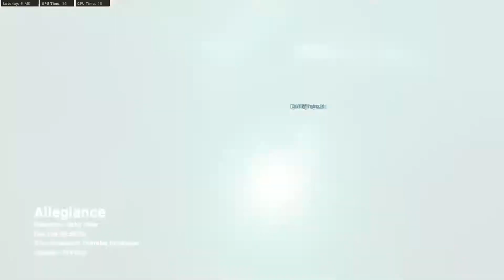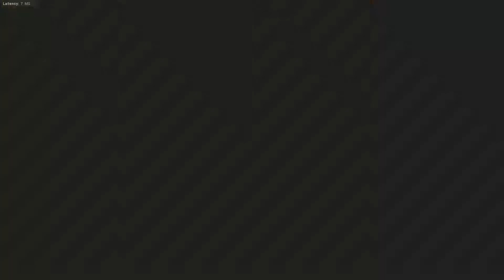I LIKE WHAT I SEE | Call Of Duty: Modern Warfare PC OPEN BETA